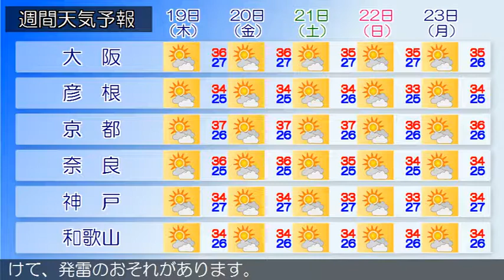2018/07/17 近畿地方の天気予報 朝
大阪府では、今日昼過ぎから夜のはじめ頃にかけて、発雷のおそれがあります。近畿地方は、高気圧に覆われて晴れています。今日の近畿地方は、高気圧に覆われておおむね晴れますが、午後は大気の状態が不安定となり、雨や雷雨となる所があるでしょう。激しい雨の降る所がある見込みです。明日の近畿地方は、高気圧に覆われておおむね晴れますが、午後は大気の状態が不安定となり、雨や雷雨となる所があるでしょう。南部では激しい雨が降る所がある見込みです。‹天気変化等の留意点›大阪府の今日の最高気温は、平年よりかなり高く、猛暑日になる所があるでしょう。熱中症の危険が特に高くなる見込みです。暑さを避け、水分をこまめに補給するなど、十分な対策をとってください。大阪府では、今日昼過ぎから夜のはじめ頃にかけて、発雷のおそれがあります。